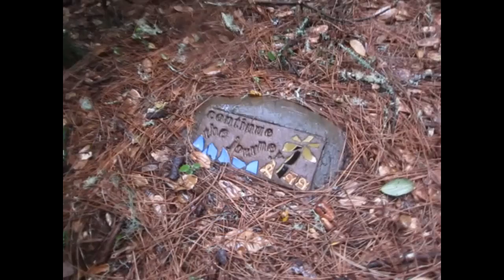Science Camp Montage-Gopher School @ Mt. Hermon 2012 by erictheelephant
Gopher School's Sixth Grade Science Camp 2012 at Mount Hermon:
It had rained a significant portion of the time, but that didn't put a damper on the week. Fortunately, when it did rain, it was moderate. On the "All-day hike," the skies were merciful, and it didn't rain at all. The kids had a blast learning about nature, science, conservation, discipline, social skills, and manners.

I truly enjoyed participating in this valuable experience with our Gopher School students.

This is the First of four total Gopher School @ Mount Hermon Science Camp 2012 Videos:
Video 1: Montage of Gopher School @ Mount Hermon Science Camp
Video 2: "Unselfish Nature" Skit
Video 3: Mount Hermon Science Camp 2012 Theme Song
Video 4: Mount Hermon Science Camp 2012 Theme Song Studio Version

EricTheElephant